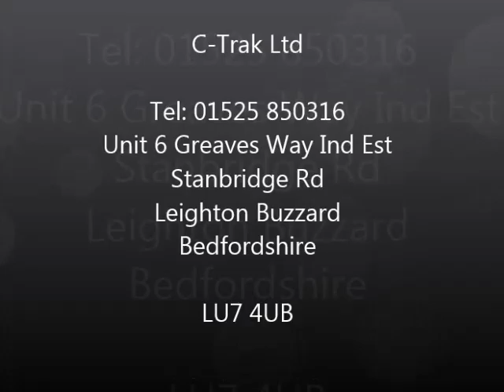Swipe Arm Reject Belt Conveyor Fabricated in the UK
C-Trak have designed and fabricated a range of conveyors with swipe arms for reject of product.

This particular application was supplied fitted with adjustabe leg height and a shaft mounted geared motor running at 15m per minuite.

Fitted with 1 air cylinder.